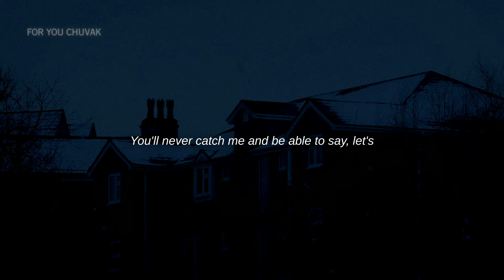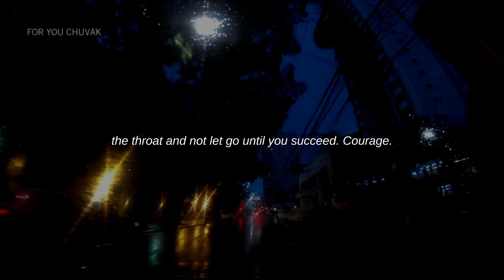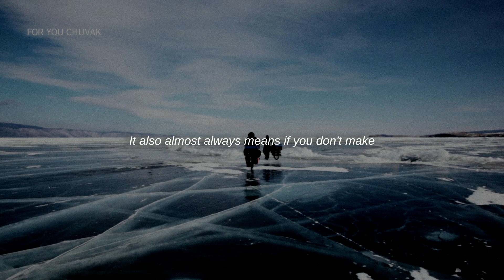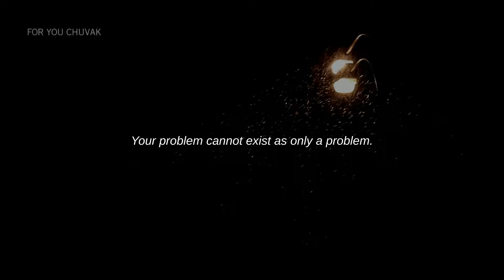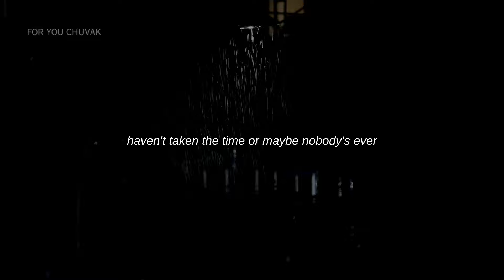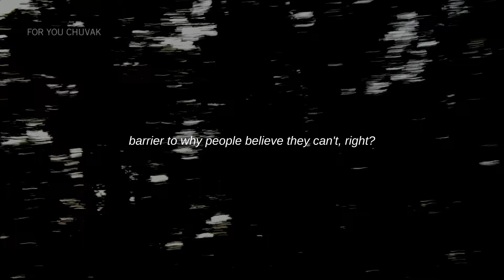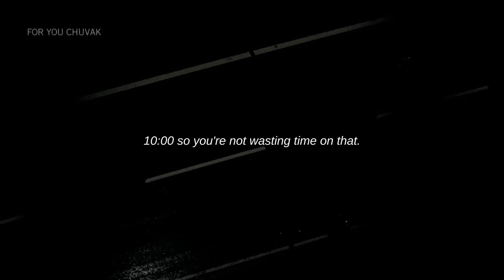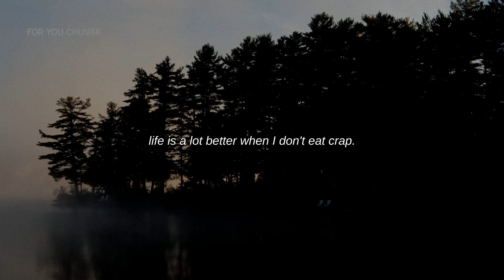BE A MAN OF DISCIPLINE - Best Motivational Speeches Compilation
Develop discipline in your life and embrace failure as a stepping stone towards success. Set clear goals, prioritize tasks, and stay focused, even when faced with challenges. Embracing failure is crucial for personal growth and this video is all about how to learn from failures and use them to become a more disciplined and successful individual.

Speakers:
Richard Cooper
Myron Golden
Ryan Serhant
Jocko Willink
Marquett Burton (The Saint and The Sinner)
David Bayer
Chase Jarvis
Sylvester Stallone
Naveen Jain
Dan Peña

3am walk - Daniel.mp3

Sources:
Darren Lee, Myron Golden, Sell It, Echelon Front, The Saint, David Bayer, Rich Roll,  Peter H. Diamandis, Zaprojektuj Swoje Życie